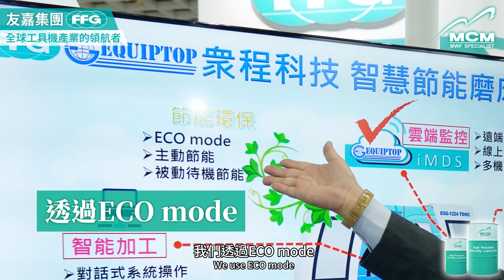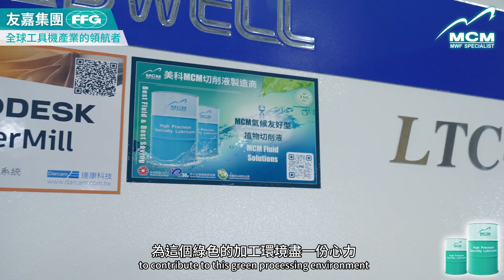全球工具機產業的領航者——友嘉集團(FFG)｜MCM 美科植物性切削液製造商｜ 來自美科客戶的專業評價